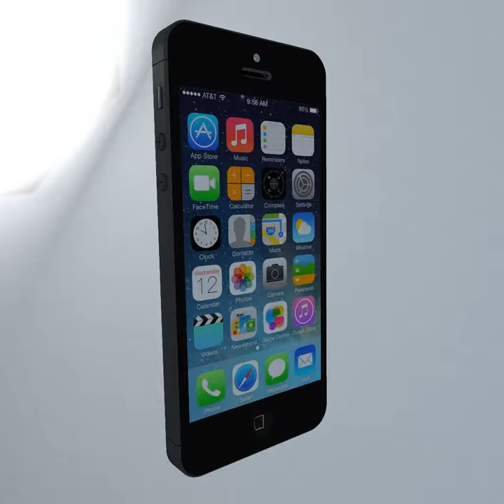iPhone5 Complete Short Work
Program Tool: Autodesk Maya, Adobe After Effects
Time: About 2 weeks

That was my first 3d model using Autodesk Maya2014 and Adobe After Effect CS6. I'm still working on my portfolio and my website. If you've got interested, visit my web

iPhone5 Complete Version of Modeling, Shading, Rendering, Animation by Maya2014.